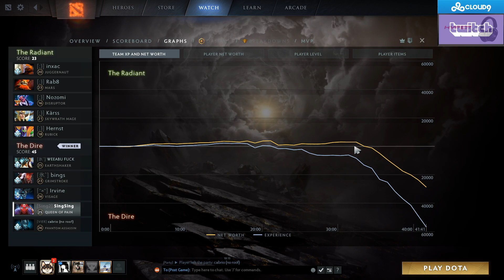SingSing 18th June #4